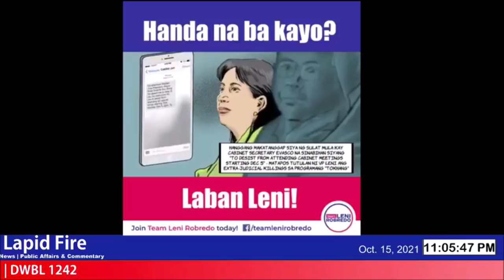COMMITMENT NATIN KAY VP LENI SA UNA PA LANG, HINDI MAGAGAWA NG IBANG NASA MEDIA! (LAPID FIRE)